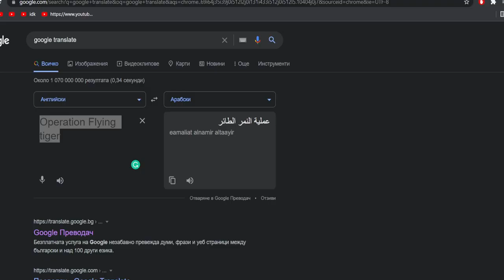Islamic Morocco Makes the World 100% halal!! - Hearts of Iron 4 Kaiserredux/Kaiserreich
I may be an Orthodox Christian but this is based

title: Islamic Morocco Makes the World 100% halah!! - Hearts of Iron 4 Kaiserredux/Kaiserreich